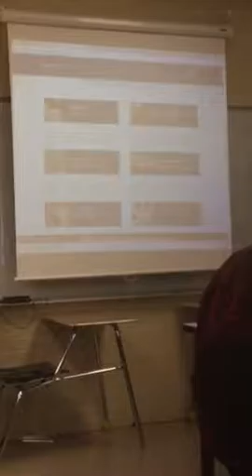Team Vetri part 2